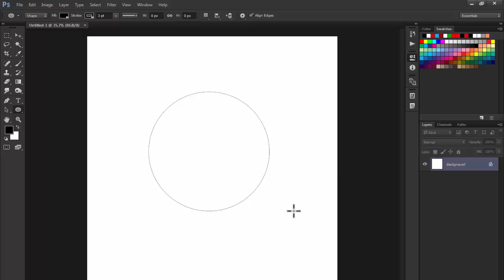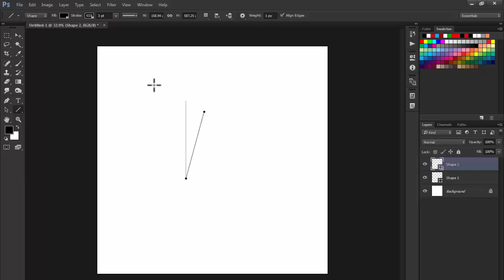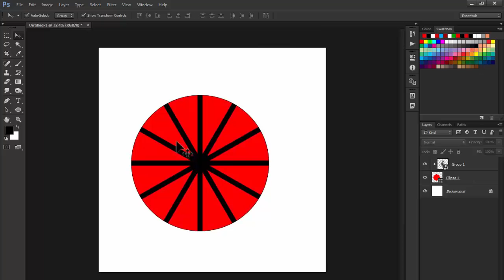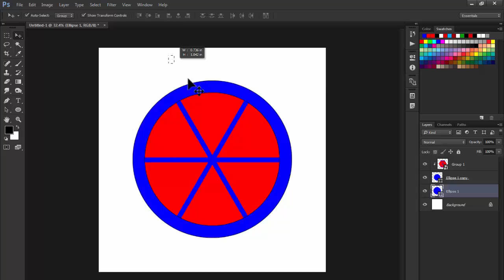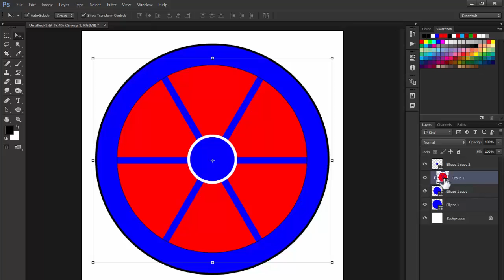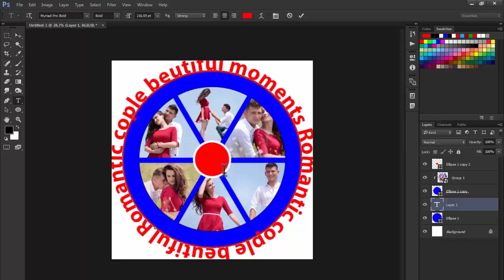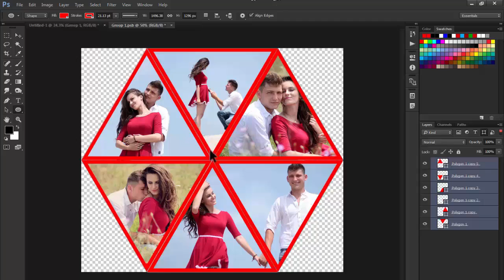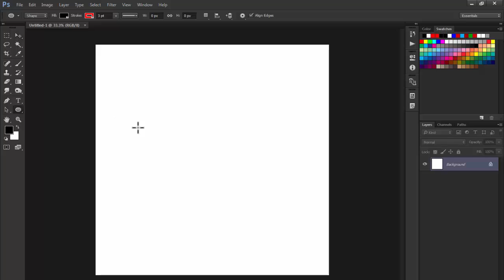Wheel of Fortune Photo Logo/Collage and layout Design in Adobe Photoshop [Hindi]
How to Design a Wheel of Fortune Collage Photos or Logo Design/ around Text on Path in adobe Photo-shop in Hindi for beginners video Tutorial.

Photo Credit:
Adina Voicu

Please Comment your feedback about video in Comment box.